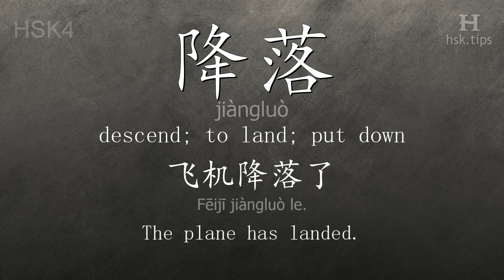Chinese HSK 4 vocabulary 降落 (jiàngluò), ex.1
In this video the chinese character is from HSK level 4. And it is "降落", pinyin: "jiàngluò", which means "descend; to land; put down".
Listen to native mandarin speakers saying "降落" and the example: "飞机降落了。", it means "The plane has landed."